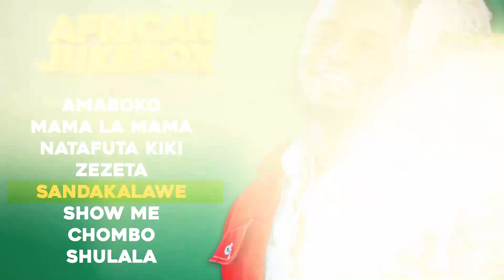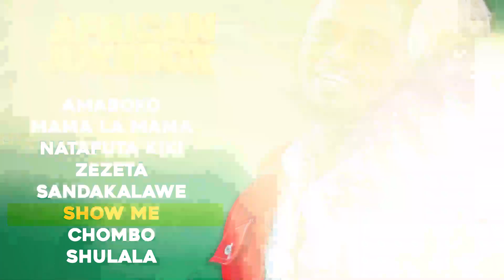Latest Harmonize Song 2022 | Best of Diamond Platnumz Song | Afrobeat Music 2022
Latest Harmonize Song 2022 | Best of Dimaond Platnumz Song | Afrobeat Music 2022
Latest Harmonize Song 2022 | Best of Dimaond Platnumz Song | Afrobeat Music 2022New Harmonize Song 2022 | Best of Dimaond Platnumz Song | Most Viewed African Songs 2022
New Harmonize Song 2022 | Best of Dimaond Platnumz Song | Most Viewed African Songs 2022
Popular African Music Of Harmonize | Top Dimaond Platnumz Song | Most Popular African Jukebox 2022

Crazy songs of Harmonize | Top Dimaond Platnumz Songs 2022 | Most Popular African Jukebox 2022
Top Harmonize songs 2022 | Most Played Dimaond Songs 2022 | Popular African Jukebox 2022
Harmonize Top Playlist 2022 | Most Played Dimaond Songs 2022 | Popular African Music 2022

Click to play your favourite song of Harmonize, Diamond Platnumz & Rayvanny. Listen and share the hit songs Jukebox of Diamond Platnumz.
Track List -
♬  Niambie - Harmonize
♬  Kainama - Harmonize X Burna Boy X Diamond Platnumz
♬  Sandakalawe - Harmonize
♬  Nishachoka - Harmonize
♬  Paranawe - Harmonize X Rayvanny
♬  Jeshi - Harmonize
♬  Nishachoka - Harmonize
♬  Teacher - Harmonize